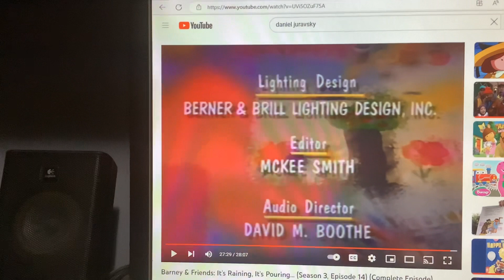Barney & Friends PBS